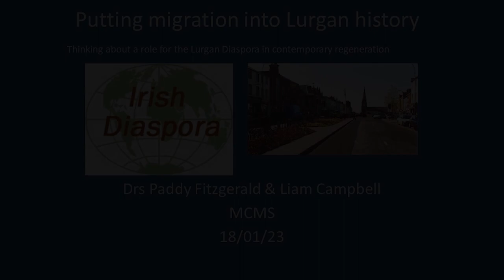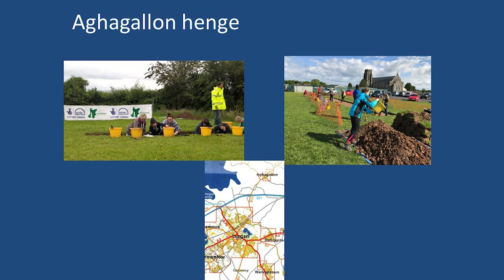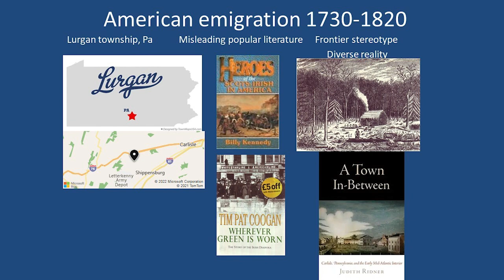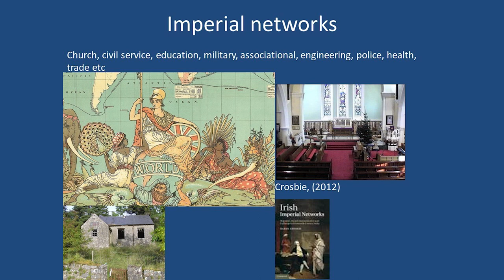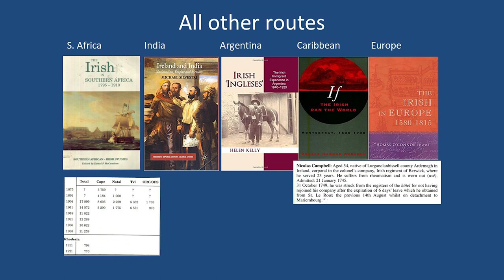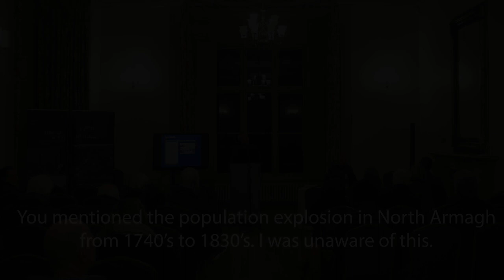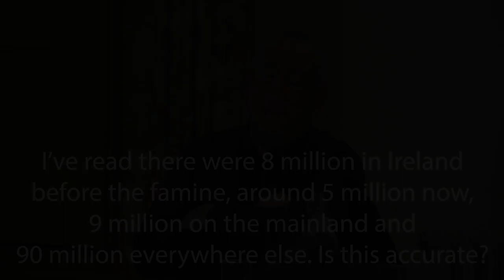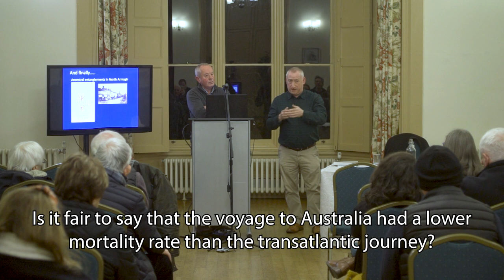Putting Migration into Lurgan History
A lecture examining the migration patterns of emigrants from Lurgan and the wider County of Armagh from the 1600s through to the 1900s, by Dr Patrick Fitzgerald  and Dr Liam Campbell of the Mellon Centre for Migration Studies. The presentation was given at Brownlow House, Lurgan on Wednesday 18 January 2023